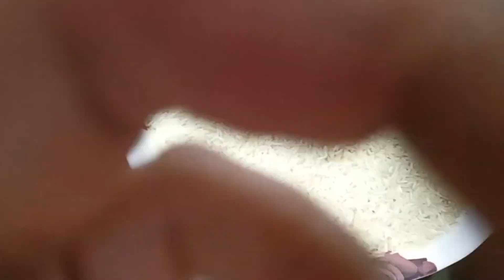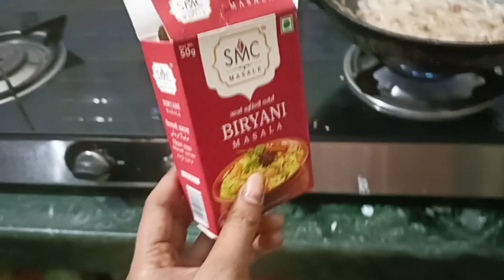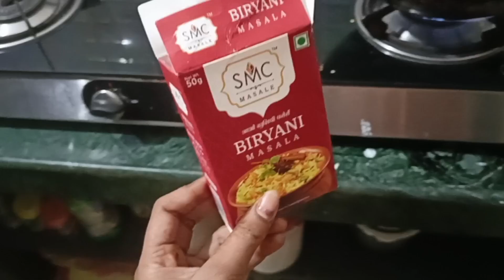चिकन बिरयानी बनाने का देशी तरीका || Sarika cg vlog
मेरा नाम सारिका है, ये मेरा 76वां ब्लॉग विडियो है ,
आज का ब्लॉग में चिकन बिरयानी बनाने की रेसीपी है जिसमे आप सब के प्यार और सपोर्ट की जरुरत है | मेरा व्लोग विडिओ पसंद आये तो प्लीज विडिओ को लाइक करे, कमेंट और शेयर करे और @SarikacgVlog को सब्सक्राइब जरुर करें।

मोर सब ब्लॉग वीडियो ल देखें बार लिंक में क्लिक करो